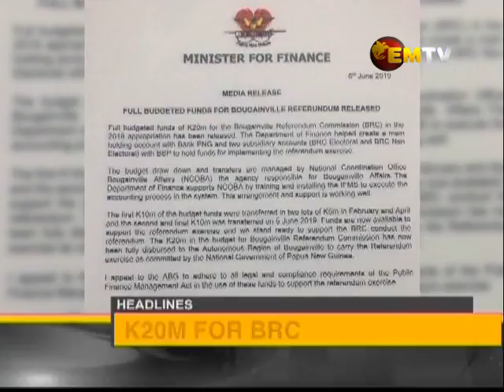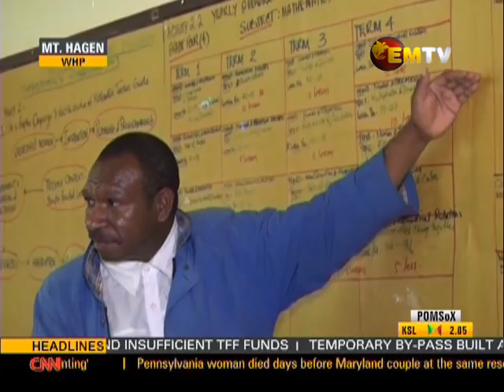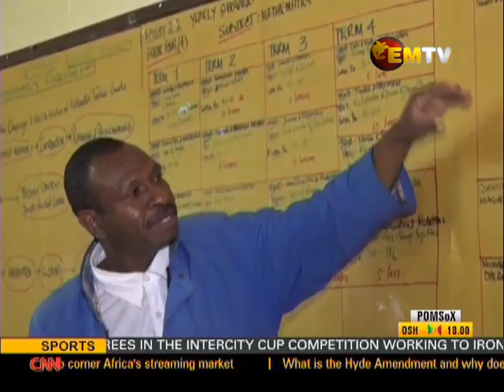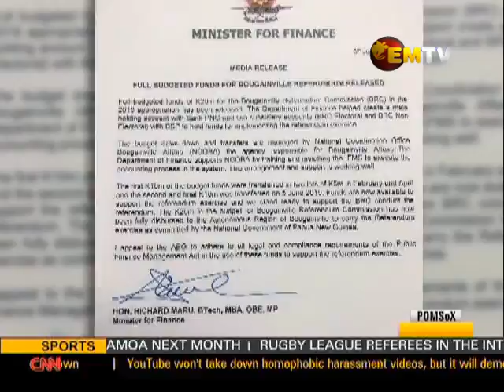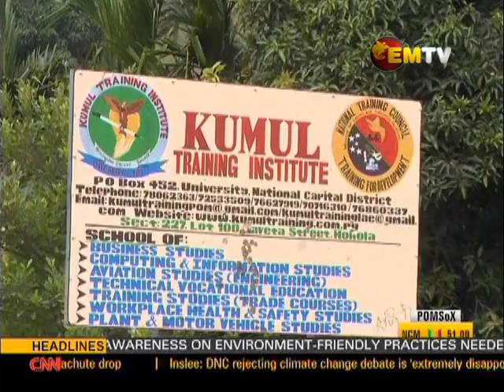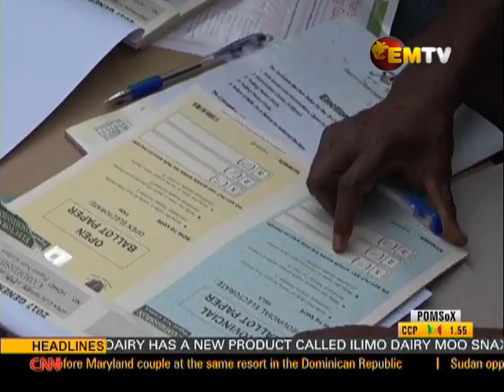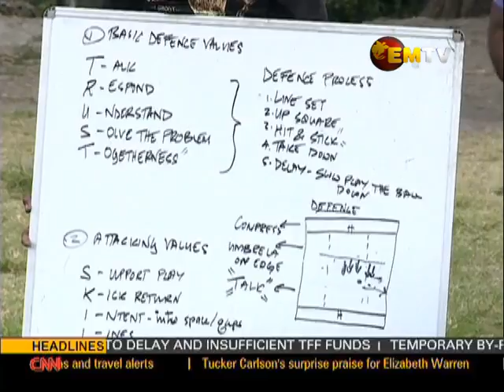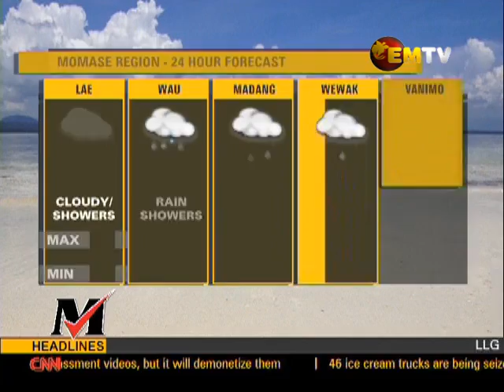EMTV News – 6th June, 2019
Headlines:

Wingti says public schools must have standards; Kumul Training Institute received renewed license to operate as training centre; and local artist creating visual arts library to preserve PNG’s customs and traditions.